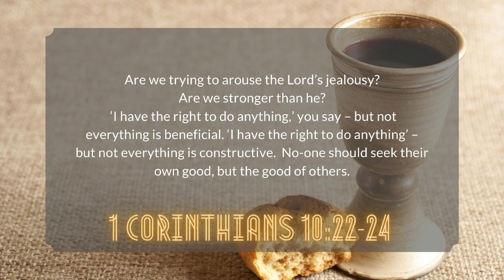The Reverend who Conducted a Seance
Following on from the video about Rev. Peter Laws, some shocking revelations have come to light about his involvement in the occult and what the Baptist church had to say about their connections to him.